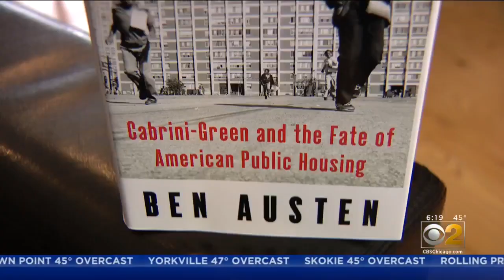Cabrini Green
Chicago Housing Authority plans to demolish what's left of the public housing area.